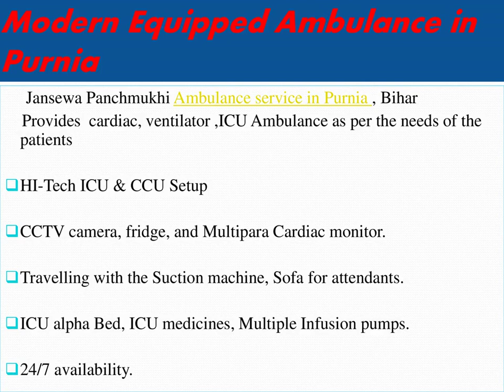Most Comfortable Means of Shifting Patients in Muzaffarpur and Purnia with Jansewa Panchmukhi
Jansewa Panchmukhi Ambulance Service in Muzaffarpur and Purnia , Bihar offers effective bed-to-bed transfer facilities to shift a patient cautiously and conveniently from your desired location. We have highly trained personnel equipped with the knowledge and skillfulness to provide emergency.